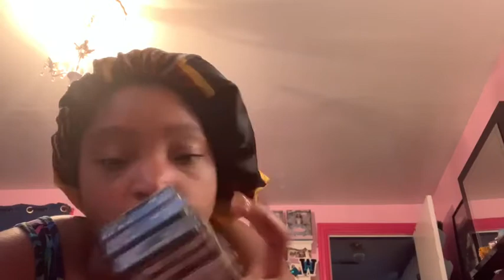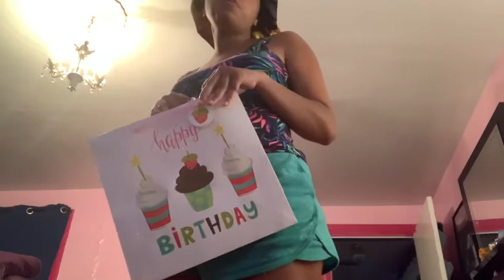Talking about Greek glasses/modeling-vlog Thursday